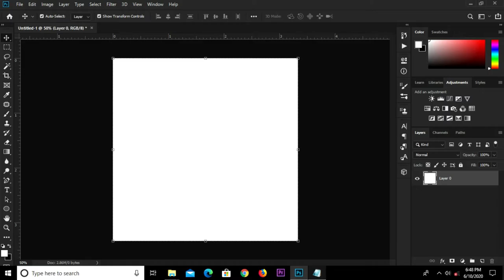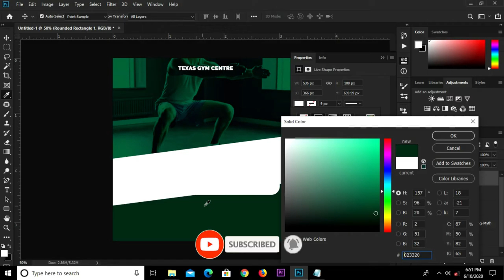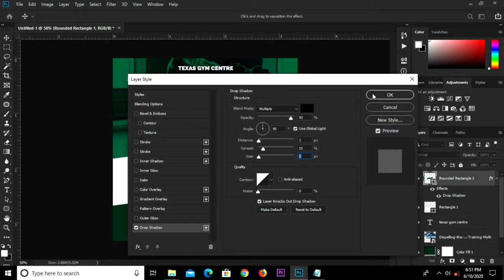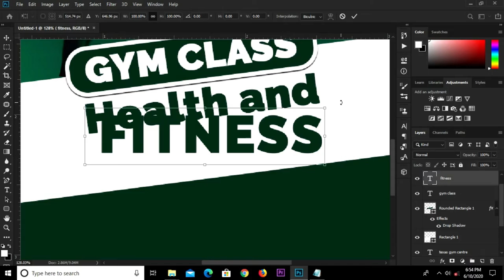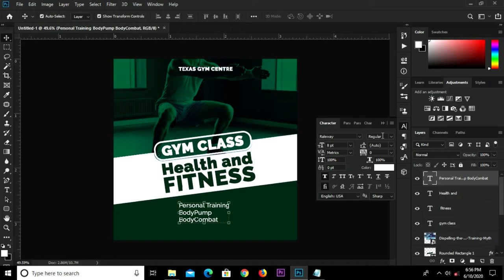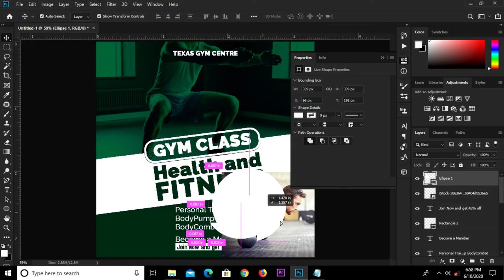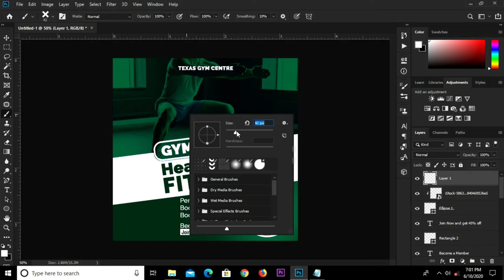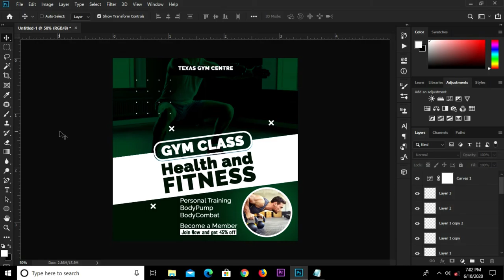How to Create a Fitness Social Media Post in Photoshop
In this Photoshop Tutorial, I am going to show you how to  create a Real Estate Flyer

Stay Blessed